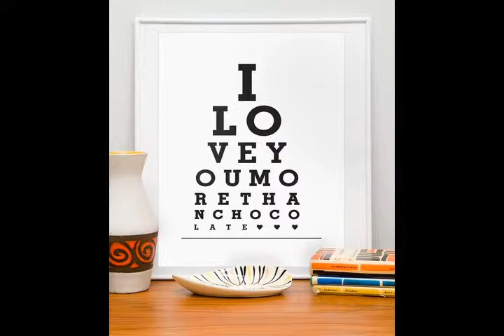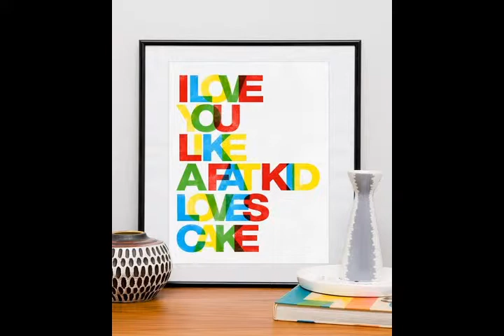Retro Poster Prints